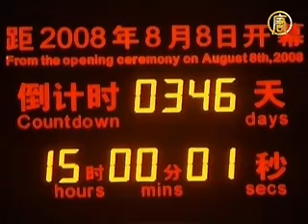Taliban Release South Korean Hostages